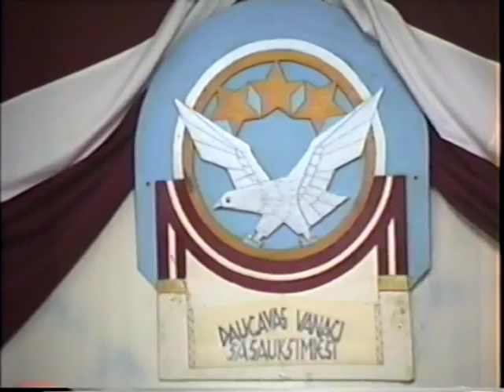Daugavas Vanagu 6. Globālās dienas - Čikāgā 1989. g. - Sporta sacīkstes Garezerā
1989. g. jūnijā Čikāgā notika 6. DV globālās dienas. Sarīkojumos ietilpa arī sporta sacīkstes kuras risinājās latviesu centrā Garezerā, pie Three Rivers, Mičiganā. Šeit ir daļa no futbola sacīkstēm un arī daļa no mazkalibra šaušanas sacīkstēm ar pistoli, Garezera šautuvē. Beigas ir daļa no DV CV sēdes Garezerā.